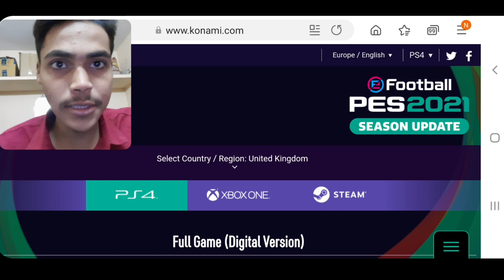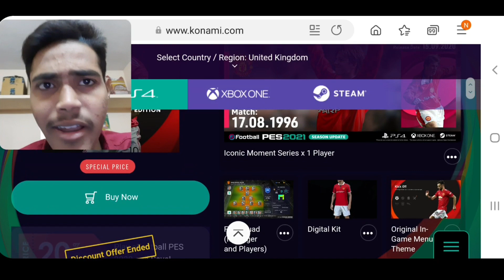NEW SQUAD PURCHASE ~ 103 RATED MESSI COMING CONFIRMED | PES 2021 MOBILE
Hello Guys Whatsup How Are You All May Bless You Everyone✨

VIDEO ABOUT

Pes 2021 Mobile New Squad Purchase And 103 Messi Coming Confirmed